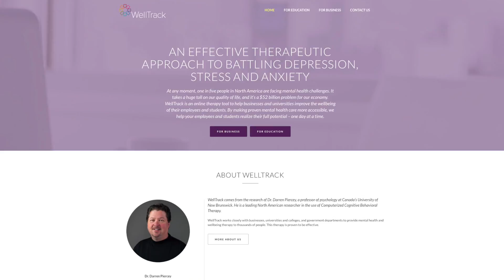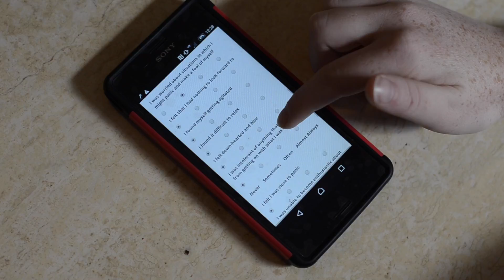Tracking your Mental Health with WellTrack